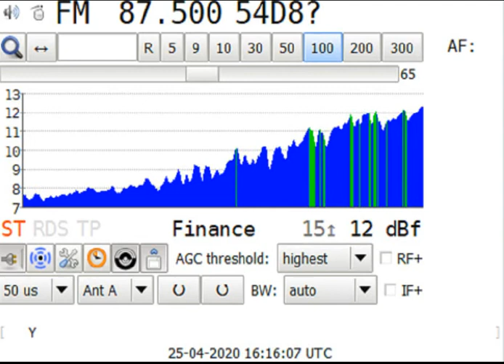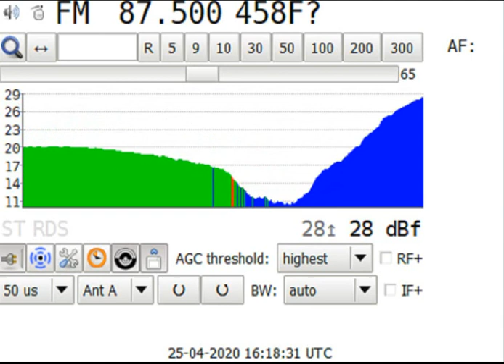Unid 87.5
Not sure what to make of this as it appeared to be from the east. It doesn't have the typical iTrip type of fading and there are no roads to my local east, I beamed south during the reception and it faded. One of those mystery signals!